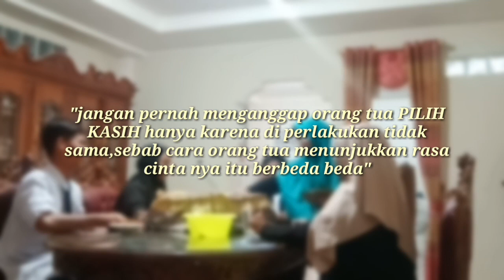Pilih Kasih? - Cover Story by XI MIA 3 SMAN 8 REJANG LEBONG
Cover story ini dibuat bertujuan untuk melaksanakan tugas mata pelajaran pendidikan Agama Islam yang di Ampu oleh Ust. Obri Ariansyah, S.Pd.I beserta Mahasiswi PPL IAIN Curup an. Meta agustin. Tema yang di pilih pada jalan cerita ini berdasarkan tema pelajaran yang sedang di pelajari. dalam tema tersebut di bagi dalam beberapa kelompok. Talent yang ada dalam video ini seluruhnya anggota kelompok yang telah ditentukan. Nama talent ada dalam deskripsi Film tersebut. semoga bermanfaat.